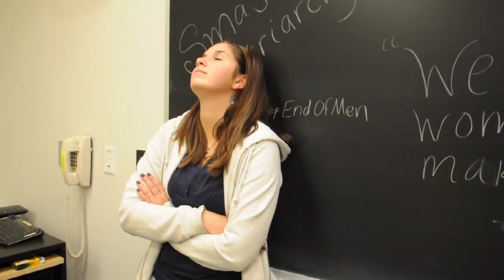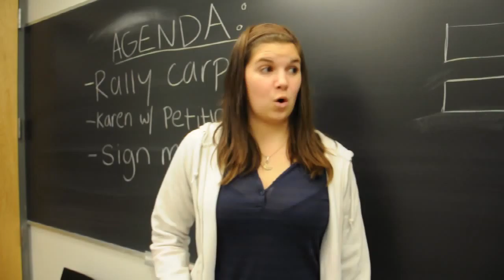Mr. Chester's Most Alarming Adventure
Mr. Chester holds back the march of progress!